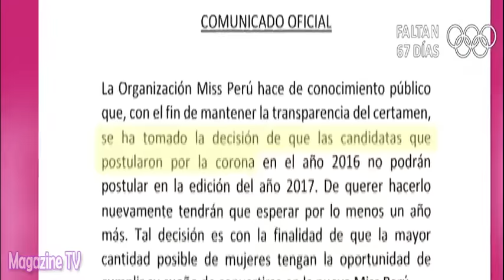AMOR AMOR AMOR 30/05/16 JESSICA ASEGURA QUE MILETT, IVANA Y MIRELLA NO ESTARÁN EN EL PRÓXIMO 'MP'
AMOR AMOR AMOR 30-05-16 Jessica Newton soprendio a mas de uno al revelar que Ivana Yturbe, Milett Figueroa y Mirella Paz, no participaran en la proxima edición del Miss Perú.

AMOR AMOR AMOR LUNES 30 DE MAYO DEL 2016